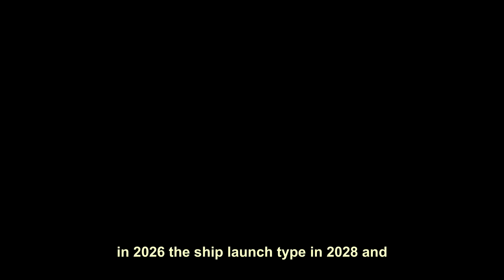Tokyo Prepares to Counter China with $2.35B "400 Deadly Tomahawks"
Japan Approved To Buy 400 Tomahawk Cruise Missiles
The $2.35 billion deal to purchase Block IV and V Tomahawk missiles would give Japan a new offensive punch in a restive region.

Deadly, Dangerous Tomahawks Are Coming To Japan, Pentagon OKs, 400 Missiles, For Tokyo To ‘Fight’ China

The US has approved the potential sale of 400 Tomahawk missiles to Japan in a $2.35B deal. Japan’s defense minister, Minoru Kihara, announced on October 4 that Tokyo will begin acquiring Tomahawk cruise missiles in 2025, ahead of schedule.

The package is expected to include 400 Tomahawk missiles, 14 Tactical Tomahawk Weapon Control Systems, software, support equipment, spares, and technical support, the Pentagon said.

The report said the US aids Japan in acquiring long-range attack capabilities to make it a more significant pawn against China. Japan wants to support the US in fighting China to achieve the “normalization” of its large-scale military expansion.

Song Zhongping, a Chinese military expert and TV commentator, told the Global Times: “If Japan dares to launch attacks on other countries at sea, its territory will also become a target for retaliation; therefore, Japan should not miscalculate and think that it can use weapons and equipment without facing consequences.”

Tomahawks Are Coming To Japan Ahead Of Schedule
Tomahawk cruise missiles are precision weapons that can hit targets precisely, even in well-guarded airspace. These missiles are launched from ships and submarines. The range of a Tomahawk cruise missile is 1,000 miles.

Tomahawk cruise missiles may destroy buildings and leave up to 20-foot-wide blast craters. They are powerful because they can transport a typical warhead that weighs about 1,000 pounds.

These long-range missiles were designed to travel at low altitudes and subsonic speeds, making it hard for radar to pick up. They can advance far into hostile areas.

The US possesses a stockpile of roughly 4,000 missiles, extensively employed in Libya, Syria, and Iraq. It’s anticipated that 100 will be used yearly for training and testing.

Film Credits: Video by Spc. Neil Stanfeld | Petty Officer 3rd Class Benjamin Kelly
Combat Camera Detachment USEUCOM | Defense Media Activity - Proper

Japan Approved To Buy 400 Tomahawk Cruise Missiles #$2.35 billion deal to purchase Block IV and V Tomahawk missiles Deadly Dangerous Tomahawks Are Coming To Japan Pentagon OKs #400 Missiles For Tokyo To ‘Fight’ China cruise missile tomahawk tomahawk missile tomahawk missile launch tomahawk cruise missile cruise missile launch tomahawk missiles in action hypersonic missiles vs tomahawk missiles tomahawk missiles vs hypersonic missiles tomahawk missile strike tomahawk missile accuracy tomahawk missile footage tomahawk missile explosion tomahawk land attack missile how missiles work how cruise missile works